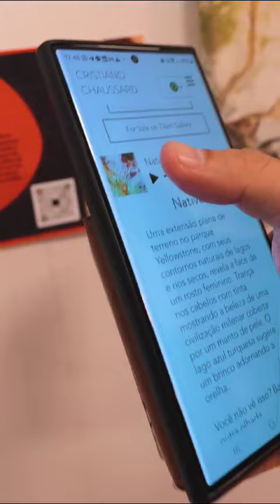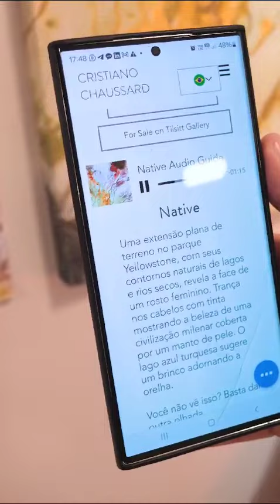ACESSIBILIDADE - "Digitalismo - O Centenário do Modernismo no Brasil" dispõe audiodescrição.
A exposição "Digitalismo - O Centenário do Modernismo no Brasil" do artista visual Cristiano Chaussard dispõe de acessibilidade em audiodescrição para deficientes visuais em todas as obras expostas na modalidade presencial e virtual que se encontram no @mis.sc e no Salão do Digitalismo no Metaverso.

Venha conferir!